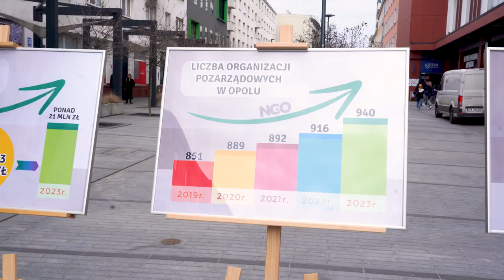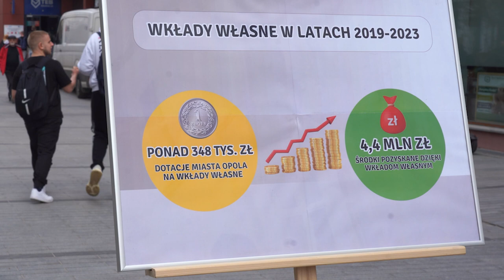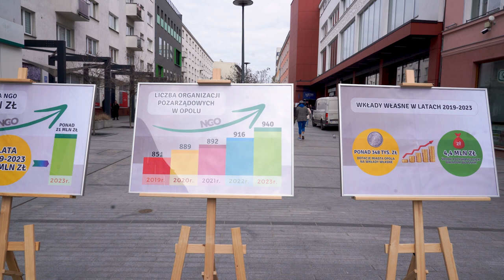Opole wychodzi naprzeciw organizacjom pozarządowym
950 istniejących w naszym regionie organizacji pozarządowych ma ogromny wpływ na życie naszego miasta i regionu. 120 milionów trafiło ostatnio do tych organizacji z budżetu miasta, co pokazuje ogromną wagę i zaufanie do tych instytucji.